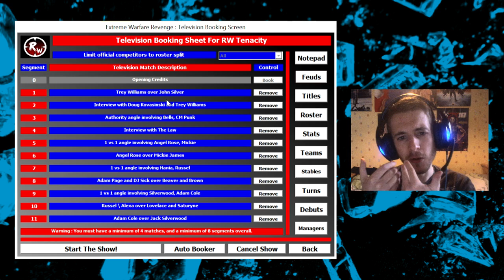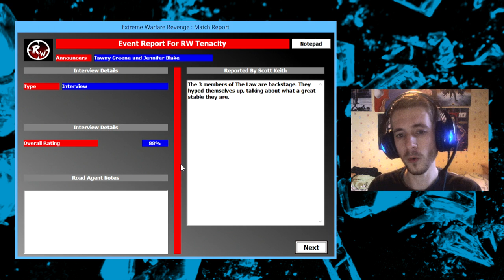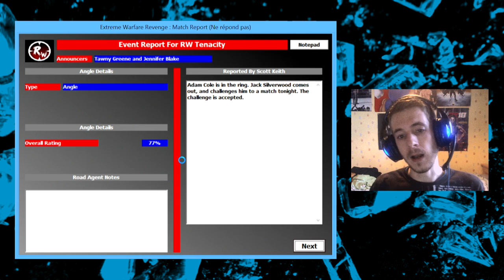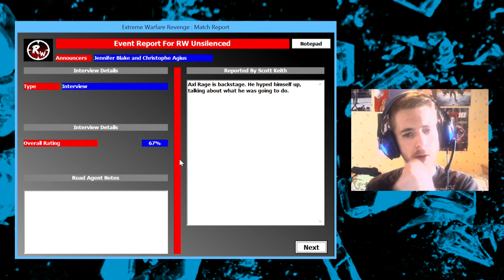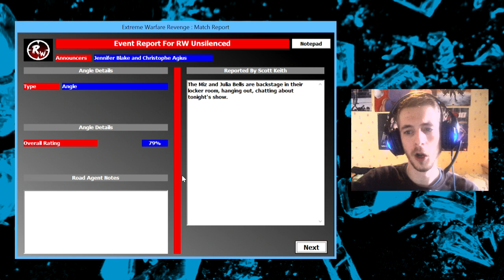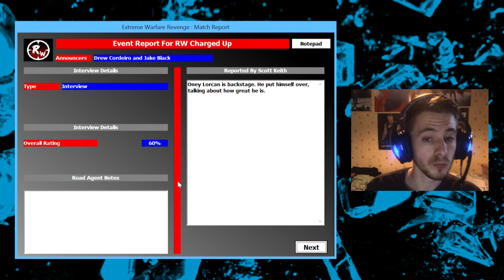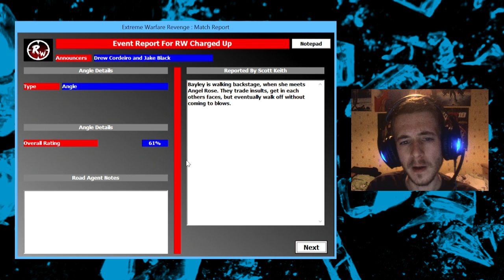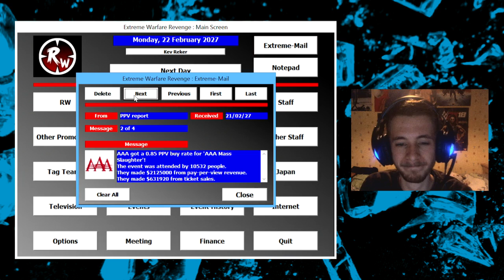Extreme Warfare Revenge - Épisode 162 : Adam Cole trouve des Alliés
CM Punk ayant besoin de se reposer après son match contre Adam Cole, ce dernier tourne de nouveau son regard vers le titre Relentless Wrestling masculin. Jack Silverwood se met en travers de sa route.

[Téléchargements]

Vous pouvez télécharger le jeu, les bases de données et divers autres contenus, gratuitement sur ce site :